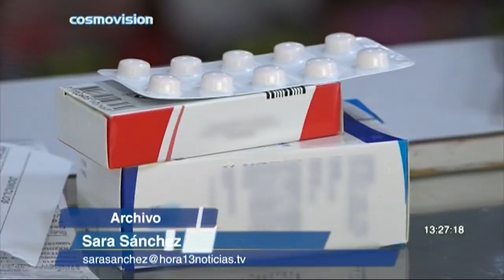Invima notificó jarabes para la tos adulterados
El Invima notificó que hay jarabes para la tos adulterados con los que se corren graves riesgos para la salud.